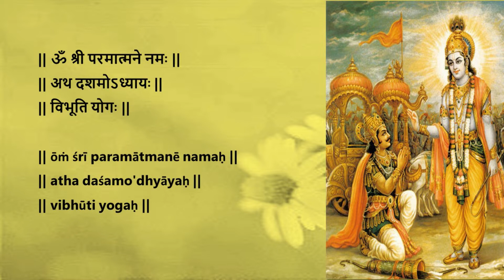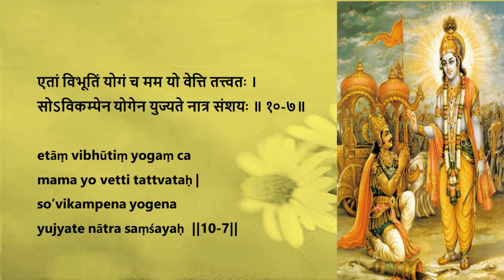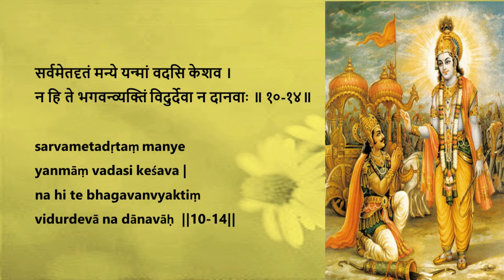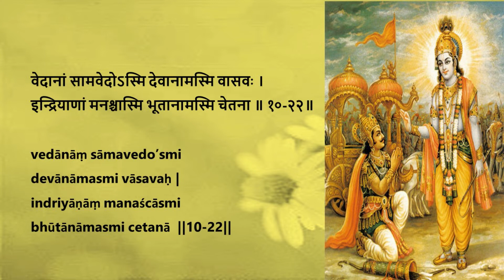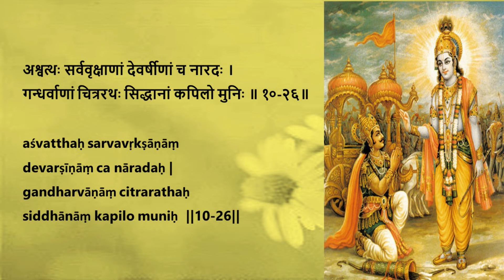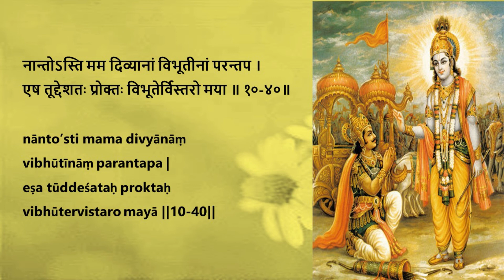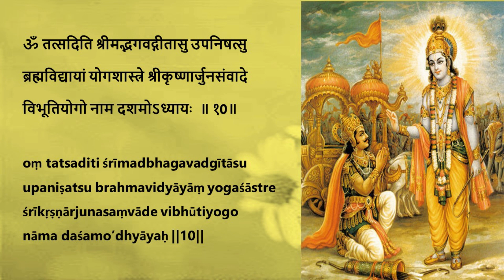Bhagavad Gita Chapter 10 Chanting- Vibhuti yogah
Bhagavad Gita Chapter 10 Chanting

Chanting: Smt.Shubha
Video: Smt.Padma
Support: Smt.Mrunalini

Our sincere gratitude and pranamas to Smt. Vidya Shrikant and SKVGita classes for teaching us and spreading the Bhagavadgita.